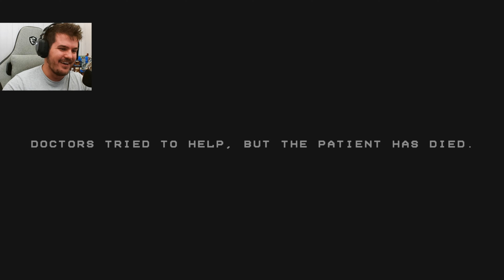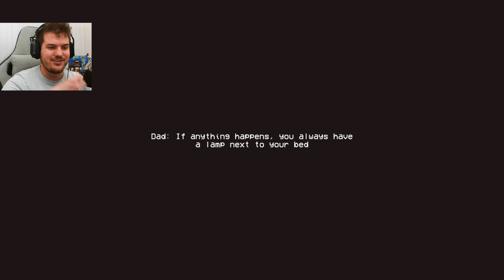3 Giochi Horror A Caso #13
Eccoci con il tredicesimo episodio di 3 giochi horror a caso.
Pollice in su per vedere più spesso la serie 👍

3 Giochi Horror A Caso #13 - BABBO NATALE MI VUOLE UCCIDERE!

Buona visione :)

0:00 - Slay Bells
22:47 - I Can't Trust My Eyes
37:27 - Nyctophobia

3 Giochi Horror A Caso #13 - BABBO NATALE MI VUOLE UCCIDERE!